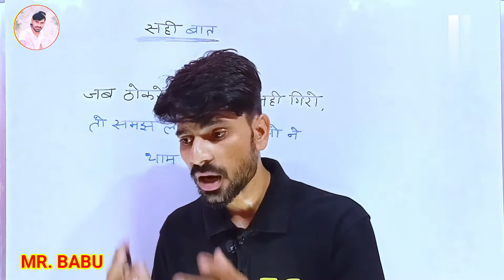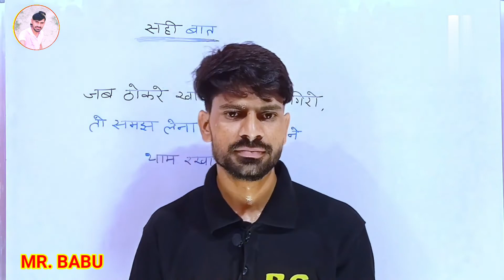जब 🤦ठोकर खाकर भी ना 🧎गिरो तो.. Sahi baate kya hai || ham success kab hoge || MR. BABU MOTIVATION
motivational speech
motivational
Motivation video
Success kaise banege
success ki aur badhane wali video
sahi baate kya hai
successful video
success ki kahani
success life status
success status
success motivation
success story
success shayari